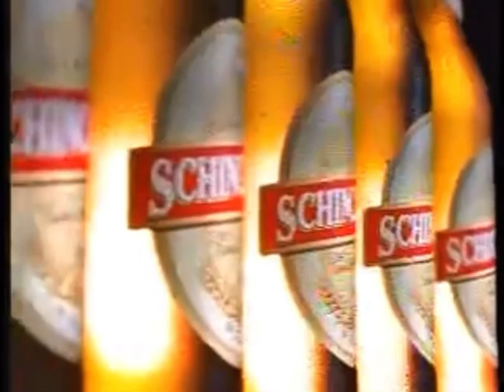Comercial de SCHINCARIOL - Ananias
Comercial de SCHINCARIOL - Ananias - Atriz e Apresentadora Priscila Asperti